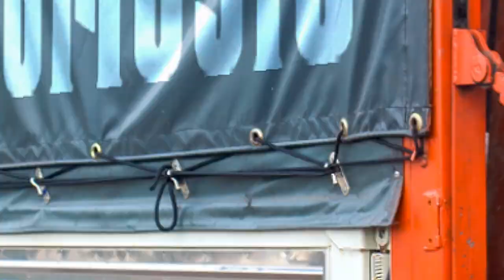HÀNG NGÀN CÂY PIANO ĐIỆN KURTZMAN KS1 VÀ ORGAN KURTZMAN K150 BƠI VÀO BỜ BẰNG CÁCH NÀO?!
Piano điện KURTZMAN KS1 một sản phẩm đáng sở hữu nhất trong năm 2023, đáp ứng đầy đủ về độ nặng phím đàn với 5 cấp độ chạm, đến thiết kế cứng cáp, và ngoại hình và chất âm được trau chuốt tỉ mỉ.
kurtzman k150
-Bàn phím: 61 Phím
-Màn hình: LCD Display
-Tiếng:  300
-Điệu: 300